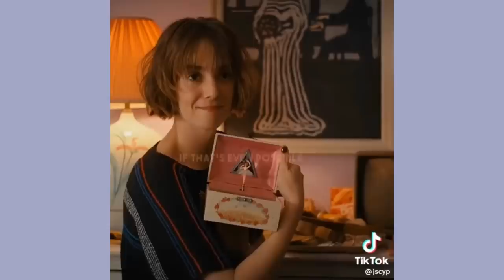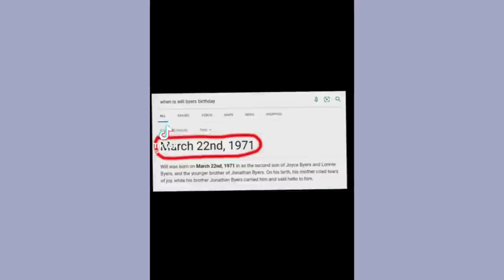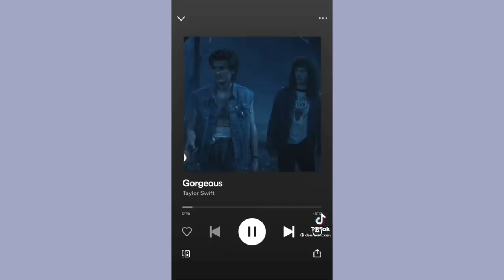my favorite stranger things tiktoks pt. 2 (very gay!)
note: the previous title was a joke, I am queer myself and i have seen quite a lot of homophobic comments regarding steddie and ronance, so i kinda wanted to avoid that..

part two of my favorite stranger things tiktoks (inlcuding edits of ronance, byler and steddie - these are just headcanons so please stay respectful, this is just for fun)
and: this is super gay 💅